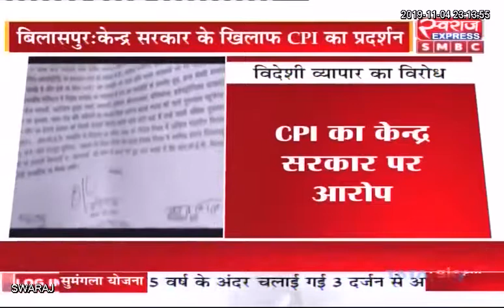Bilaspur News CG: केंद्र सरकार के खिलाफ CPI का प्रदर्शन